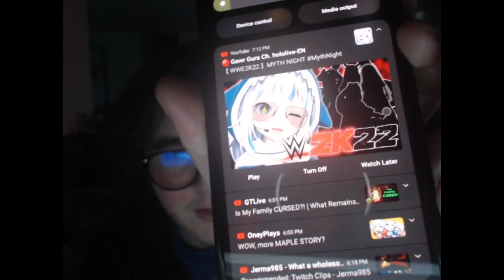Where the HECK Have I Been | The Boys, Better Call Saul, and others Review and life updates